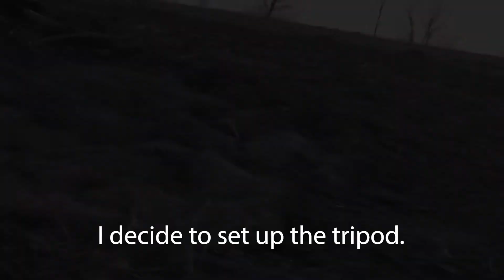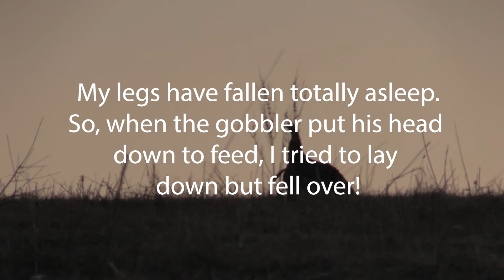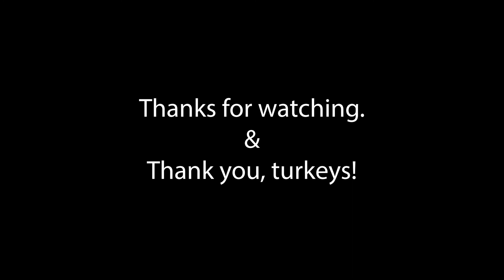Accidental Close Encounter with a Lonely Gobbler!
While scouting for turkeys, I sneaked across a field towards a gobbling turkey. I was aggressive because he was down over a roll in the filed and couldn't see me and there was a high fence between us preventing him from approaching me... or was there! He must have heard my approach and thought I was a hen. He quickly came close! I have no idea how I got away without being seen! I was in a wide open filed near a burn pile. What an encounter! Unfortunately much of the footage is out of focus. I couldn't really mess with the camera with the gobbler close and in plain sight. I still think that this is one worth sharing! This Tom standing on the hillside gobbling, silhouetted by the brightening sky, was something to behold!